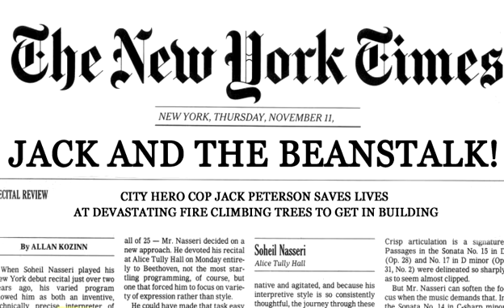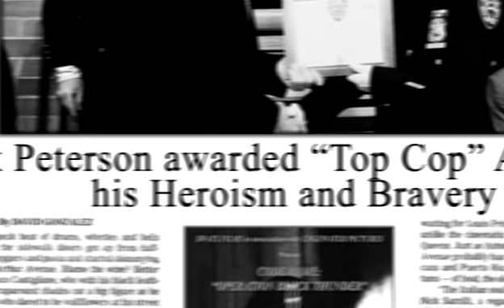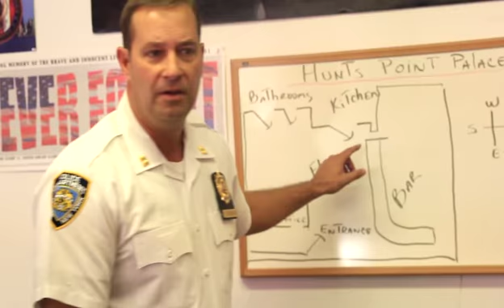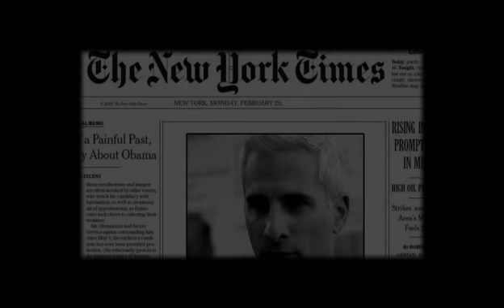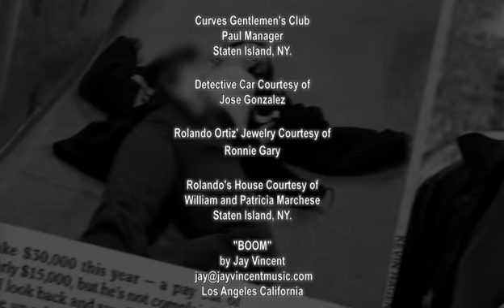Collateral Package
Detective Jack Peterson is a decorated Cop that stands for a law abiding society and justice for all. But when the natural balance of life turns against his son's health, he will soon realize that the only way to save his son's life will be by breaking the same laws he was sworn to protect. A conflict will arise deep within his mind; "His son or to cross the Police Line".